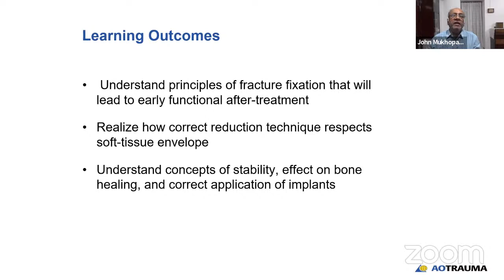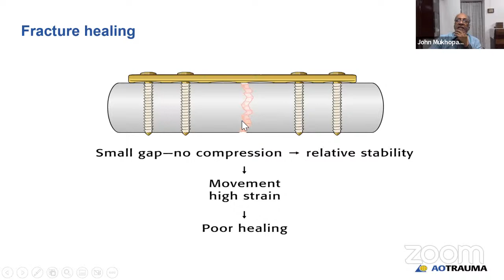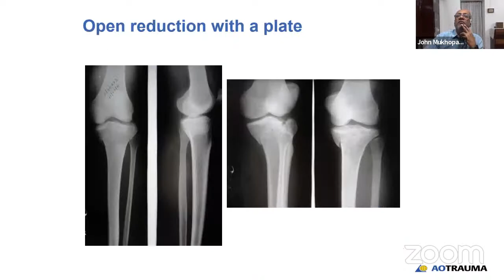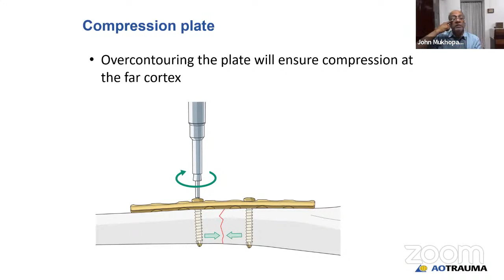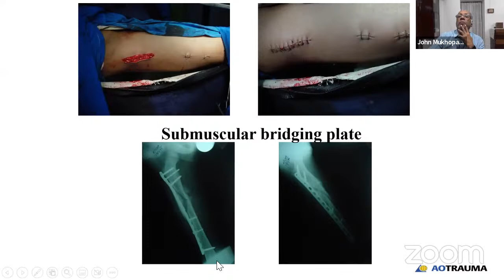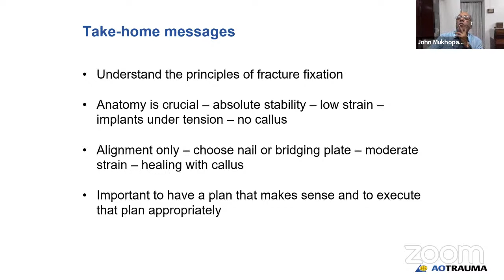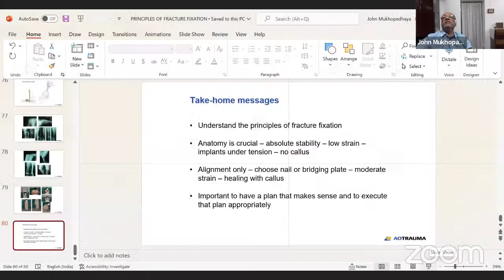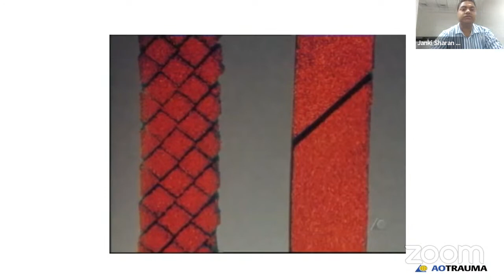OREF India Web-class – Basics of Principle of Fracture Fixation – Dr John Mukhopadhaya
OREF India Web-class for Orthopaedic postgraduates

🔆Topic: Basics of Principle of Fracture Fixation

💥Speaker: Dr. John Mukhopadhaya ( Chairman OREF India), Director and Head, Paras HMRI Hospital, Patna

Time: 23rd August (Tuesday) , 2022 07:00 PM India

🔸Convenor & Secretary OREF- India: Dr Janki Sharan Bhadani,

👉🏾Supported by Ajanta Pharma Ltd. | The Makers of Feburic & Mimod